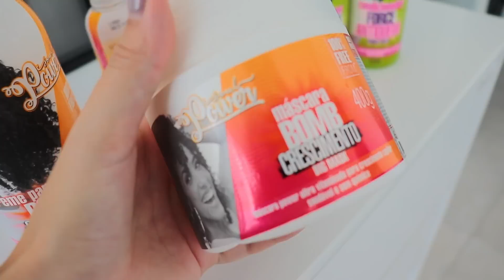Tratamento para voltar aos cachos pós chapinha | por Jessica Melo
Oi meus amores, no vídeo de hoje...

song credits

edição: Final Cut Pro X
câmera: Canon SL2 + lente 18-55mm
microfone: lapela Boya BY-M1
iluminação: Ring light Yongnuo 608 + Soft Box GREIKA

💡 Iluminação
🎥 Câmeras
Canon SL3 DSLR
🎤 Microfones
Hollyland Lark Max
💻 Edição